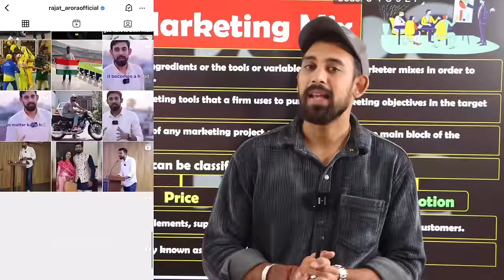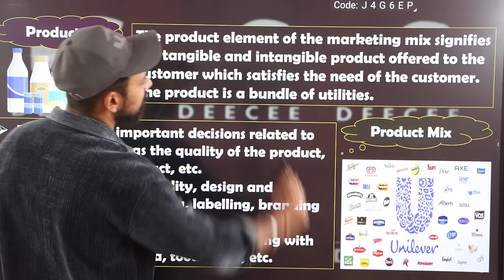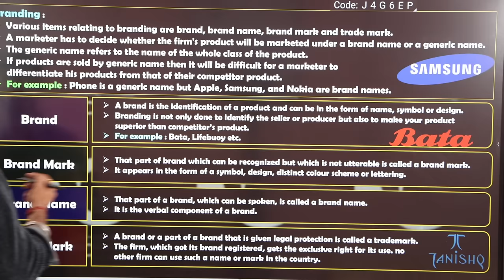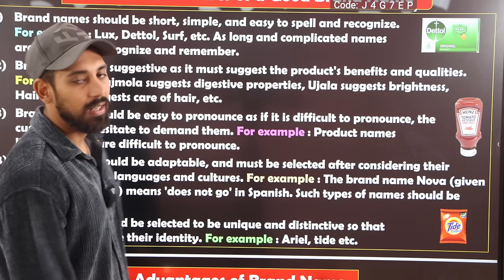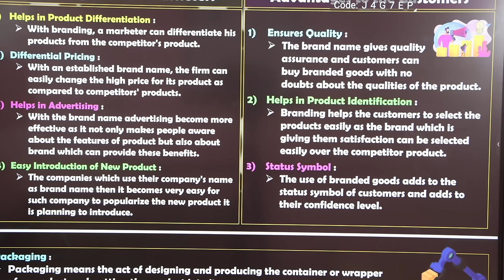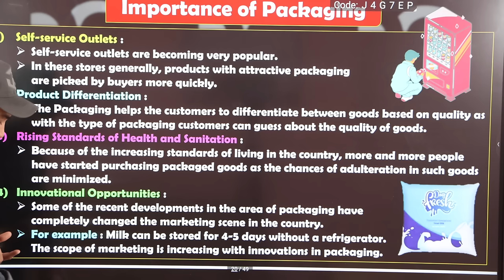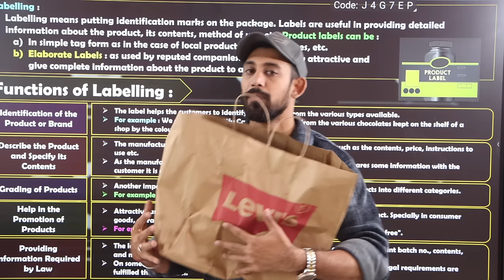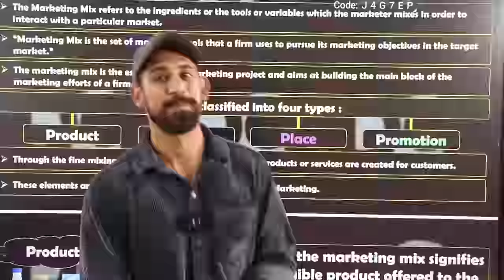Marketing Management | Part 2 | Class 12 | Chapter 11 | Business Studies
Much love :)
Rajat arora :)